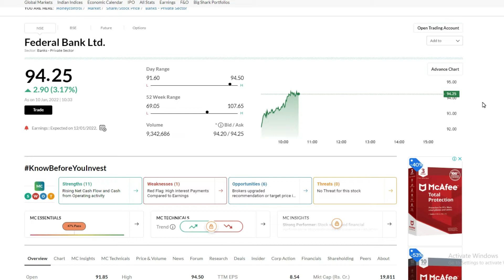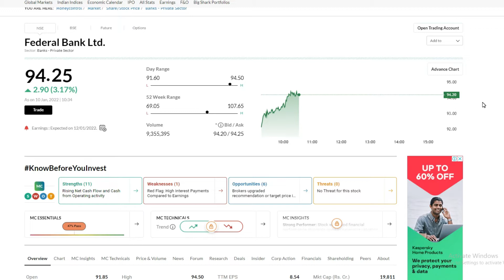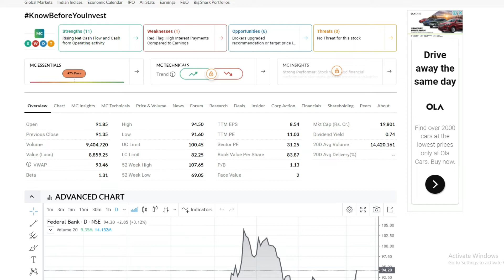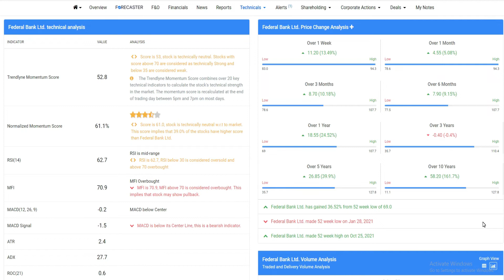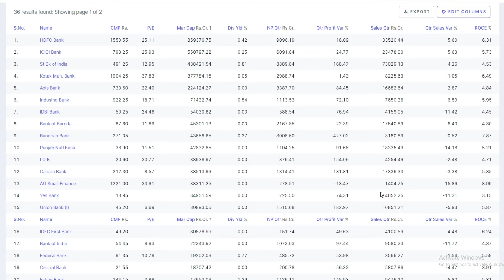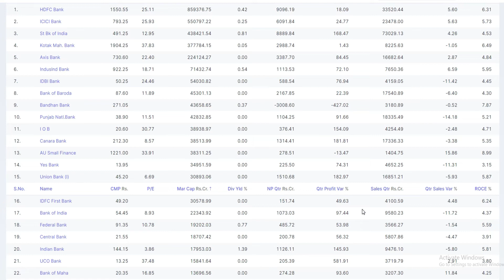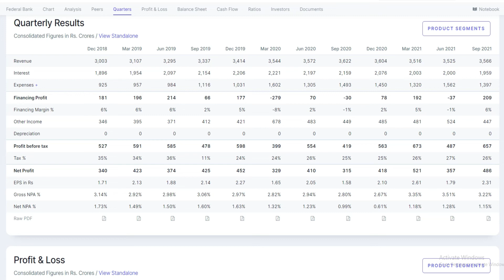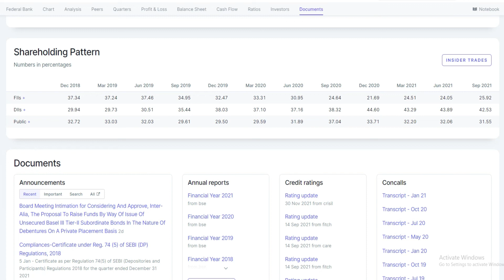FEDERAL BANK SHARE LATEST NEWS / FEDERAL BANK SHARE PRICE TARGET / FEDERAL BANK SHARE ANALYSIS.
Federal Bank Stock News | Federal Bank Share Price Target | Federal Bank Share News | Federal Bank.